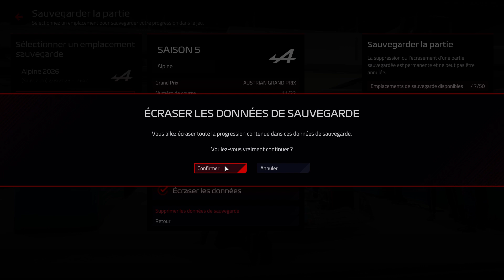F1 Manager 22 suite 60